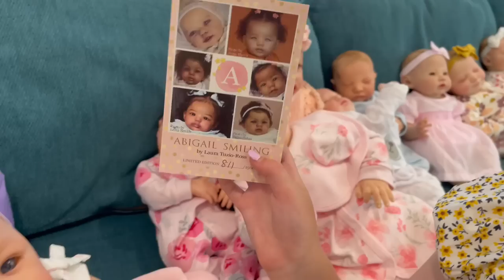MY REBORN BABY HAS A HEART BEAT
This week we are listing our first batch of playborns for the year on our website. Aiyah gets a big surprise when she discovers that one of the babies has a heartbeat.

Adopt your very own Playborn at aliyahsplaybornworld.com